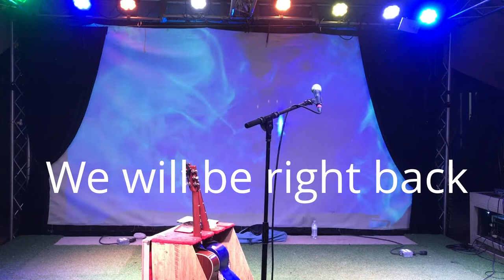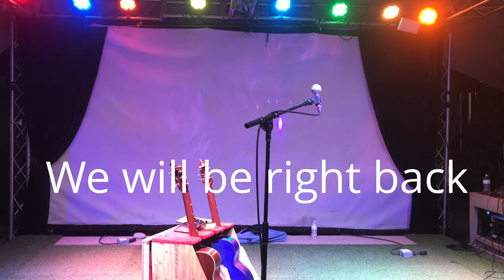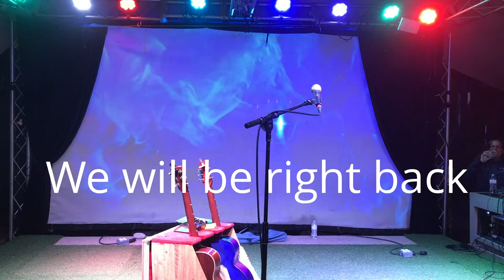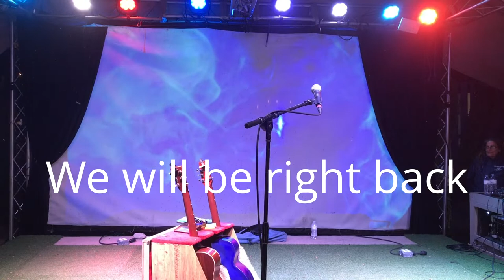Ruth Wyand the Tap Shack live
Tap Shack
Duck NC
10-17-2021